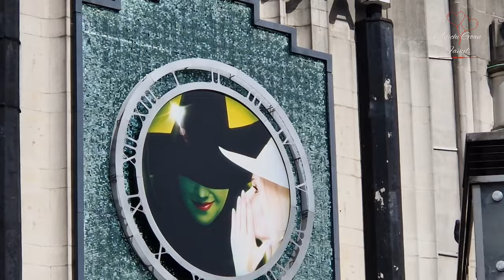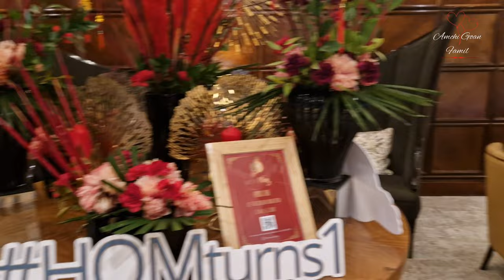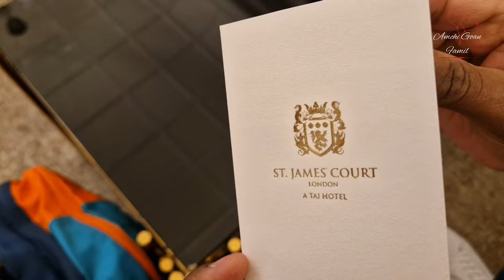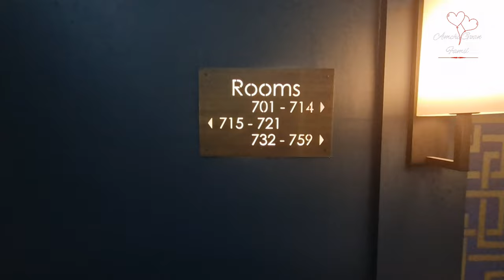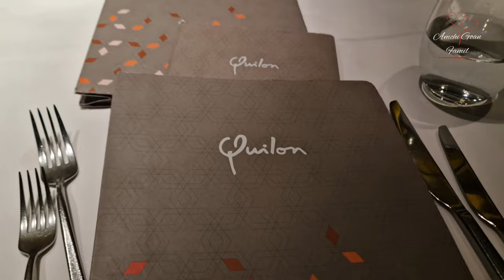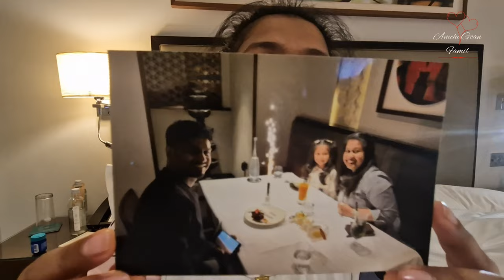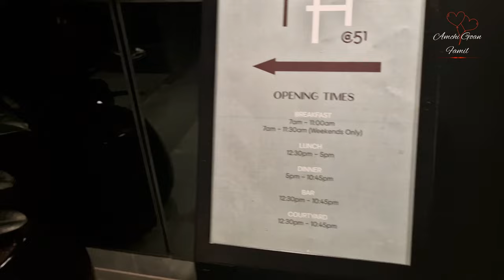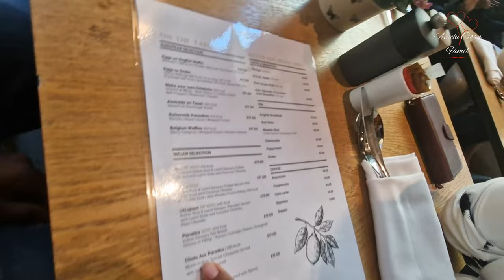Birthday celebration & staycation in Konkani - Konkani vlog - Family time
Celebration of Birthday at luxurious hotel with unlimited food on buffet and dinner Michelin star restaurant